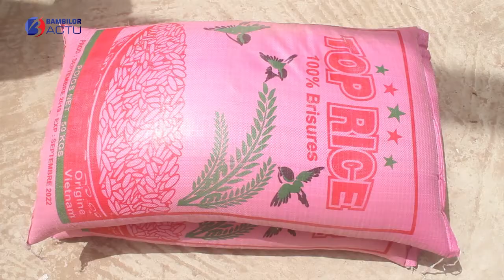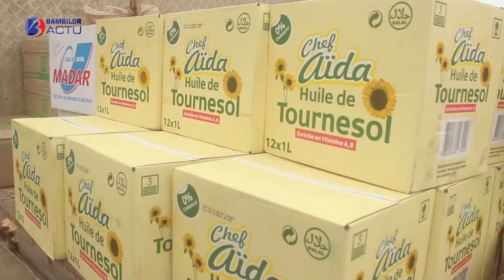Bambilor/Covid-19: BASSIROU BA DIRECTEUR DE LA CITE DES AKYS DONNE DES DONS AU MAIRE DE BAMBILOR